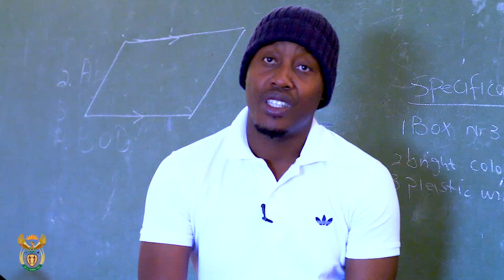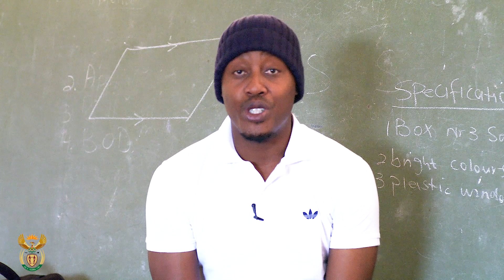Mpumalanga Provincial Stats4soccer Program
Statistics South Africa Mpumalanga Provincial office piloted Stats4soccer program, which was held in three(3) phases that were as follows:

Phase 1 : Field / Ground Activity, where learners do Data Collection
Phase 2 : Classroom Activity, where report on data is presented
Phase 3 : Office Workshop, where learners visits the StatsSA office in order to do Data processing and Analysis